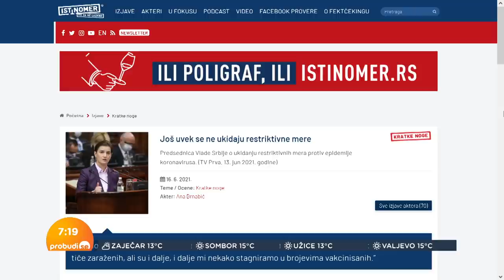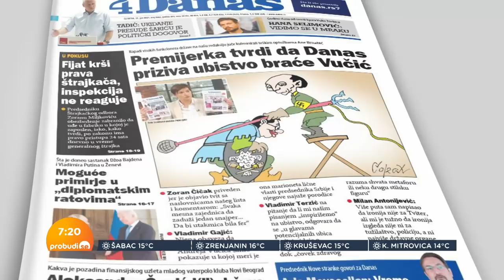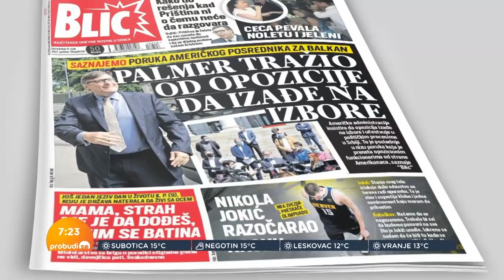Siniša Dedeić: Kupovina vremena je Vučićeva konstantna politika